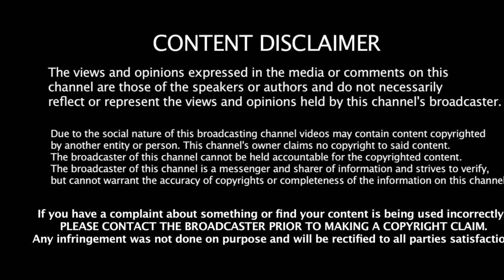Flow ก็โคตรสุดยอด!! Oak Vs Tossakan | Rap Is Now | Reaction!!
สองคนนี้แม่งสุดยอด!!